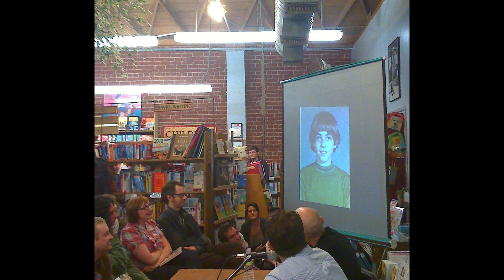Cartoonist Daniel Clowes in Conversation with Comedian Dana Gould at Skylight Books in 2010 in L.A.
Cartoonist Daniel Gillespie Clowes Discuss His Comic Book “Wilson” Moderated by Funnyman Dana Gould, “Simpsons” Scribe

Skylight Books
Los Angeles, CA
USA

01. Introduction
02. Slideshow Presentation
03. Q&A

Recorded on Sony PCM-D50 internal mics by Noted Comics Historian and Sexual Dynamo Joseph P. Larkin.

Notes:
Nice recording of Clowes and Gould discussing this and that. In attendance: Johnny Ryan, my mortal enemy even though he doesn’t know it, ex-Hole guitarist Eric Erlandson, not my mortal enemy; actually kinda indifferent to him, and Joe Matt, whom I would argue made himself look better in his comics than he was in real life...just ponder THAT for a second!